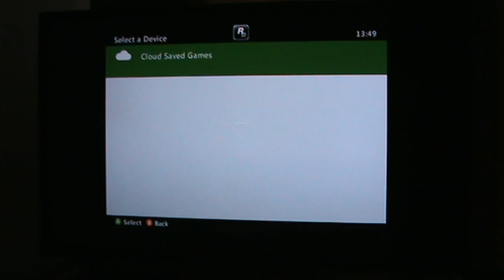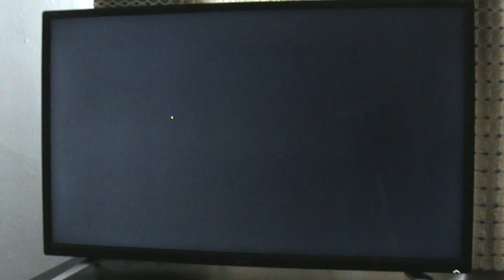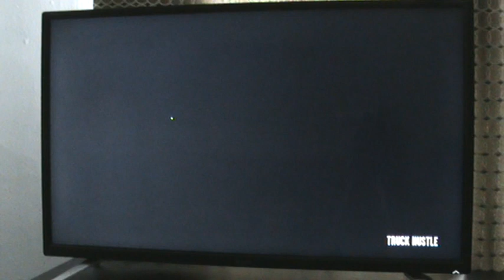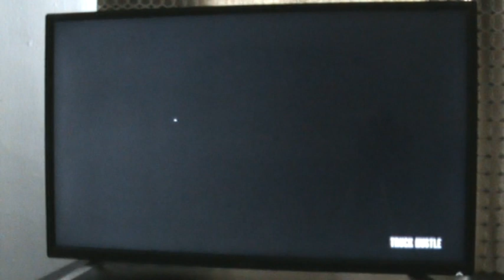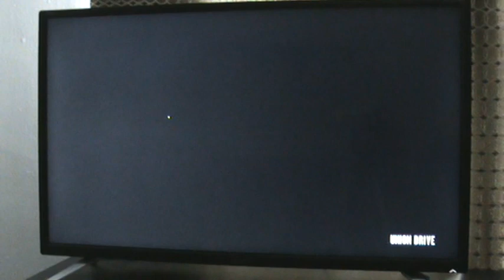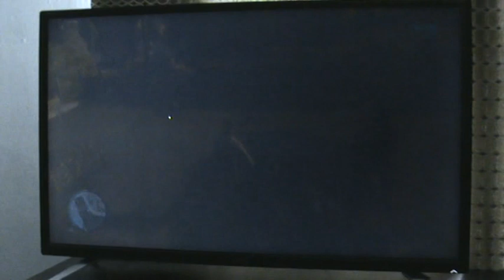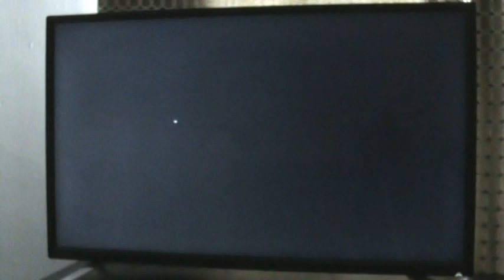grand theft auto 4 part 29